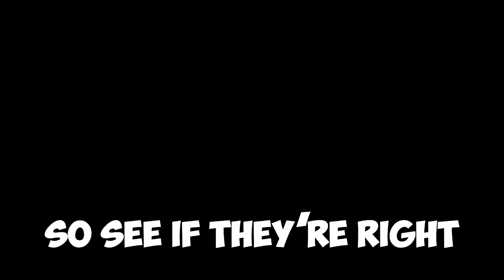a mod with nightmares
a mod with nightmares you've never seen before

Character is drawn by @MagnaGallina

Produced by Jonah Walters
Edited by NOOBster
Removed Herobrine (totes)